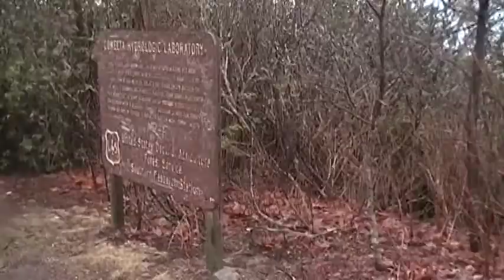Albert Mountain (Daylight)